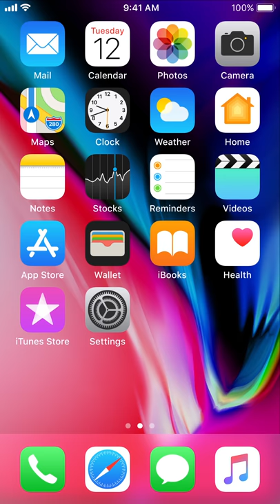Apple Pay — How to add a card on iPhone — Apple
Adding a debit or credit card to Apple Pay on your iPhone is simple. Open the Wallet app, scan your card with the camera, then follow your bank’s instructions. Learn how Apple Pay makes going cashless effortless